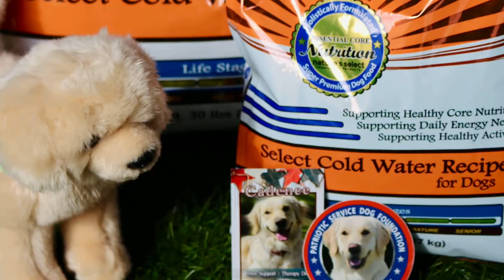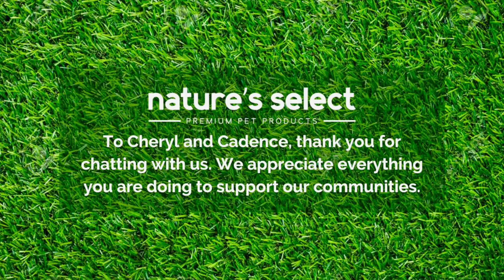Nature's Select Working Dogs - Cadence the Therapy Dog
Meet NaturesSelectDog, Cadence!

Say hello to the cutest gal with the sweetest heart - Miss Cadence!

Cadence is a two and a half year old Golden Retriever from Patriotic Service Dog Foundation with many different job titles. Cadence is a Therapy Dog for GRACE Court, which is the Orange County Juvenile Court that handles CSEC girls/juveniles that are victimized by human trafficking. She is also the Peer Support Therapy Dog for Anaheim Police Dept.

Cadence is also a member of the Crisis Response team for Waymakers, an organization helping individuals of all ages find their way from past conflict and crisis to strength and stability. Cadence and her mom, Cheryl also serve as Chaplains for "Canines for Christ" and do public speaking events at schools for "at-risk" kids.

While Cadence wears many hats as a working canine, she certainly has her fair share of fun when she is off the clock! One of her favorite things to do is zoomies at the park- anything to gain the attention of fellow park-goers.

Cadence thrives on our Nature's Select Classic Recipe.

Learn more about the amazing work Cadence is doing by following @AnaheimPD on Instagram. And be sure to check out our friends at @22tozero to see where she was trained.

Related Links